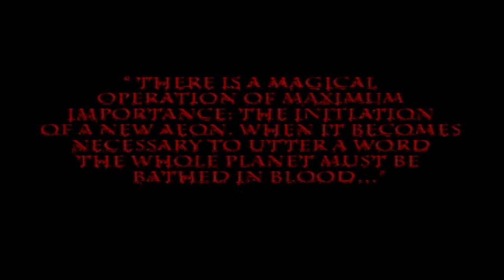Blood Omen Legacy of Kain Lets Play Deutsch #1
Mit der Ermordung Kains und seinem Rachefeldzug, der ihn schließlich zum Heiligtum der Säulen von Nosgoth führt, wo er erfährt, dass sein Schicksal im Zusammenhang zum Drohenden Untergang Nosgoths steht.